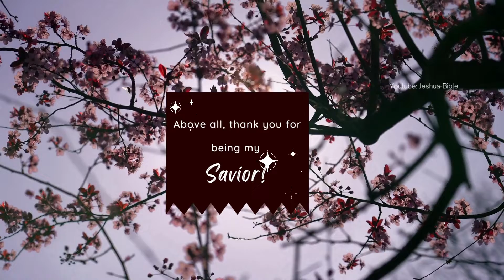Thank you, Lord!